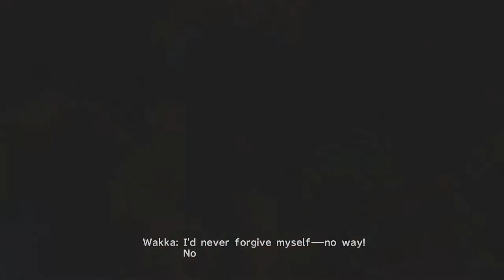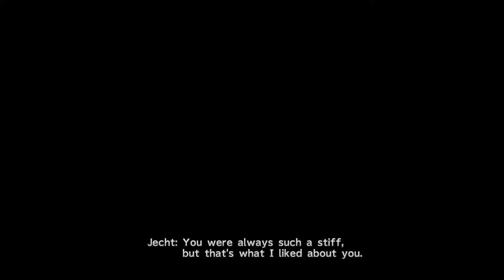Final Fantasy X Sin Reborn Mod Part 35: Fighting Yunalesca ~ Auron's Memories ~ Preparing For Sin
I have played Final Fantasy X 4 times. It's one of my favorite games. I decided to give this mod a go on nightmare mode and see if I could handle it. I generally don't play modded games, but I'm making an exception for this one.

I have no idea how this will go. I might give up halfway (or before), but I'm really hoping I can see it through.

I will be making use of the speedup function at times, as well as increasing the enemy encounter rate. In addition I have set it up so that each party member receives AP after each fight, regardless of whether or not they were used. I'm doing this in order to reduce some mindless grinding.

Here is the link for information regarding the Sin Reborn mod should anyone come across these videos and want to check it out.